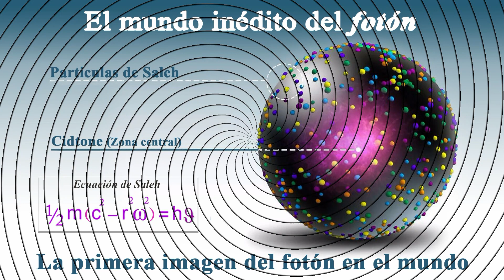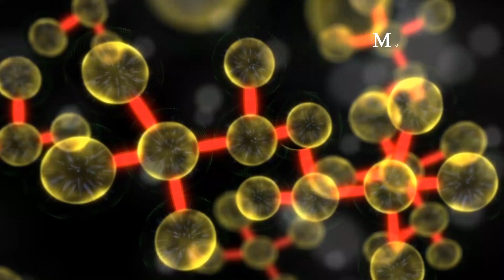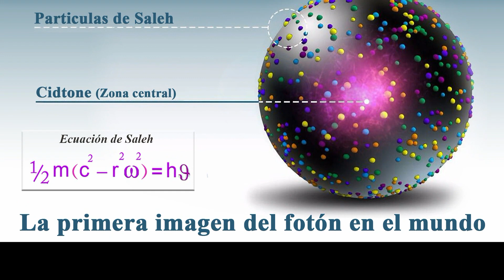El mundo inédito del fotón